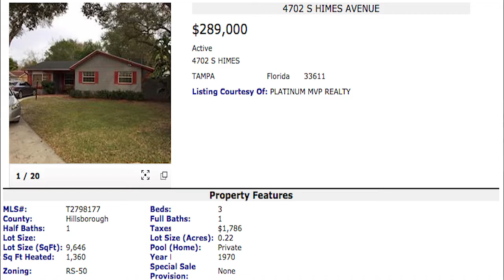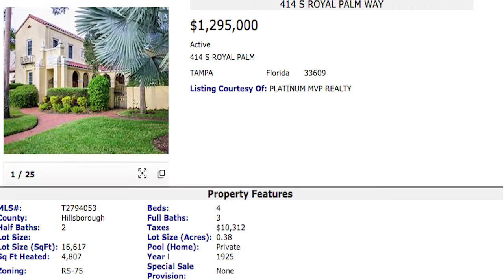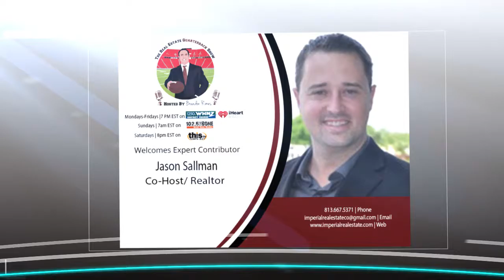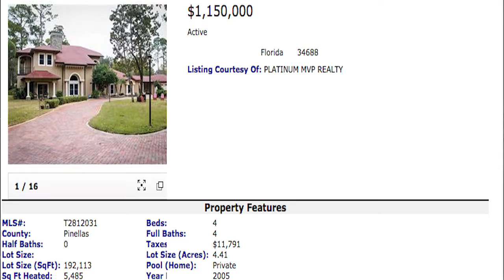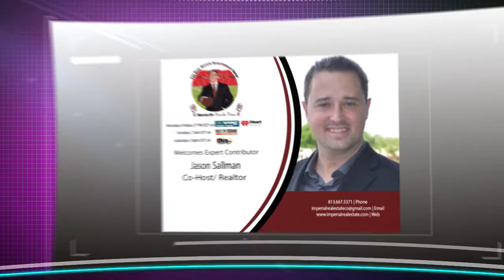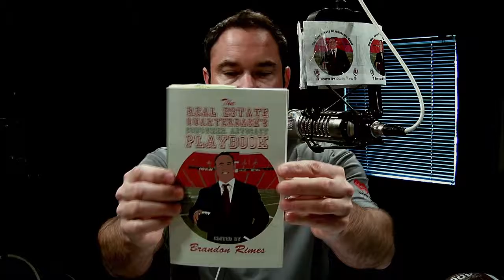THE REAL ESTATE QUARTERBACK SHOW w/ Abe Moussa, Michael Banner, James Lascano 04 20 2016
James Lascano
About Transworld Business Advisors
Transworld Business Advisors is the world leader in the marketing and sales of businesses, franchises and commercial real estate. Whether you represent an acquisition-minded corporation, or are personally interested in owning your own company, Transworld offers the professional services that successfully bring buyers and sellers together. From business brokerage to mergers and acquisitions; we are the business sale specialists.

Michael Banner
About Professional Mortgage Alliance
Professional Mortgage Alliance (PMA) is a reverse mortgage company whose foundation is based on the education created by its sister company, the American C.E. Institute (ACEI).
Together, PMA’s and ACEI’s ultimate goal is to educate consumers and financial professionals that today’s reverse mortgage is not just a needs based product of last resort, but should be considered as a viable option, in an overall and more comprehensive retirement plan.

Abe Moussa
About Total Title Solutions
Total Title Solutions; your full service title company. Our combined 29 years experience in the industry assures you quality service you can count on, whether you’re a buyer’s or seller’s agent, loan officer or for sale by owner, our knowledgeable team of professionals is ready to help. Communicative, creative, flexible and at your service — that’s Total Title Solutions.